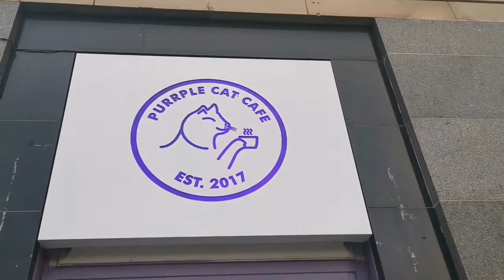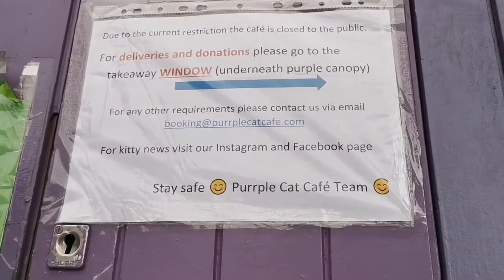Outside Of The Purple Cat Cafe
Camcorder: Panasonic HC-V180 10.0Mega Pixels

Phone: Huawei P30